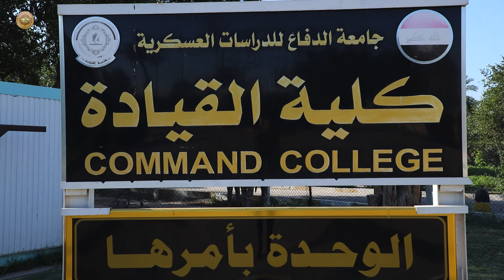كلية القيادة تحتفل بتخرج دورة القيادة للضباط الأحداث الرقم (70 - أ)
بحضور السيد رئيس أركان الجيش وعدد من كبار ضباط وزارة الدفاع، احتفلت كلية القيادة بتخرج دورة الضباط الأحداث الرقم (70 - أ) (دورة البناء والإعمار) والتي استمرت لمدة 4 اشهر شارك فيها 193 ضباطاً من مختلف وحدات الجيش العراقي تلقوا خلالها العديد من الدروس العملية والنظرية العسكرية منها وغير العسكرية.
المشتركون في الدورة ثمنوا الدور الكبير للكادر التدريسي لكلية القيادة للدور الكبير في تطوير مهاراتهم العسكرية المختلفة من خلال الدروس التي تلقوها والتي سيكون لها الاثر الكبير في تطوير وحداتهم.